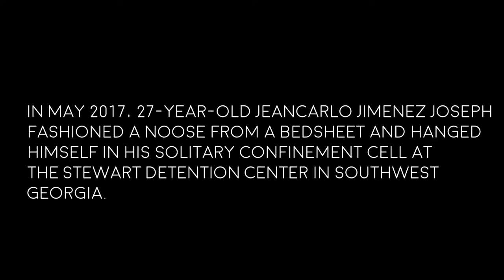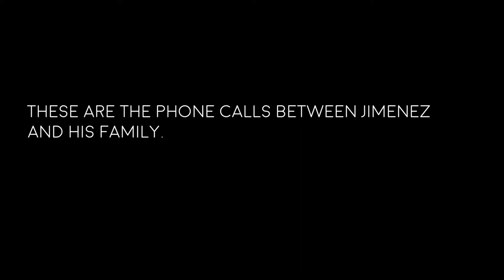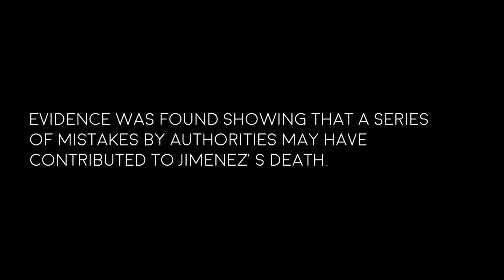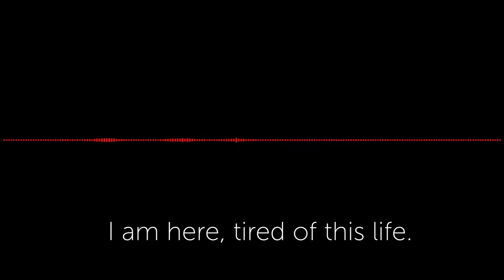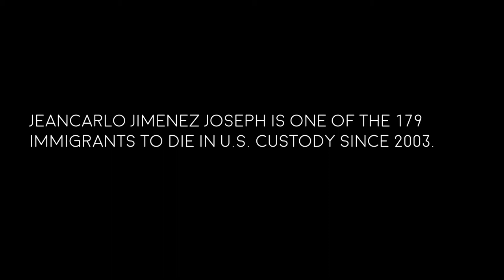DEADLY DETENTION: Self Portrait of a Tragedy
The missteps and errors of ICE and its contractors have led to concerns about the safety of immigrant detainees with mental health issues.